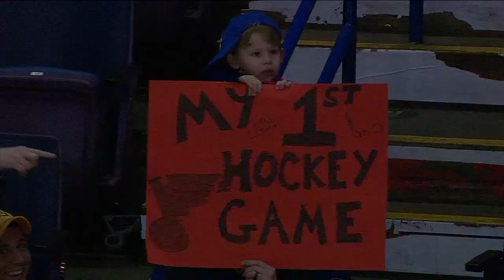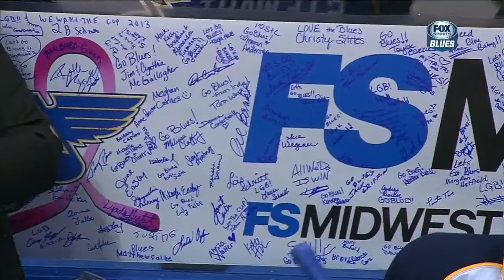NHL Mar.01/2013 Edmonton Oilers - St.Louis Blues